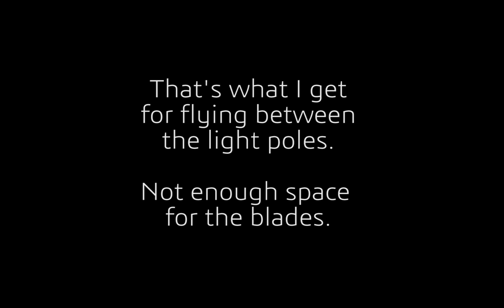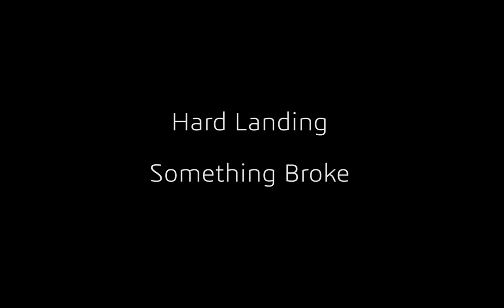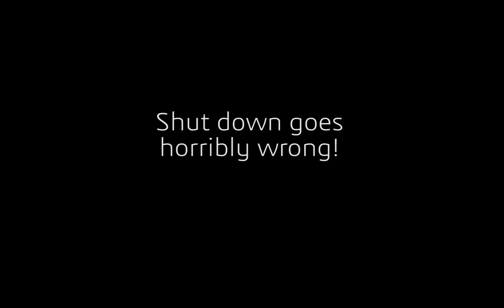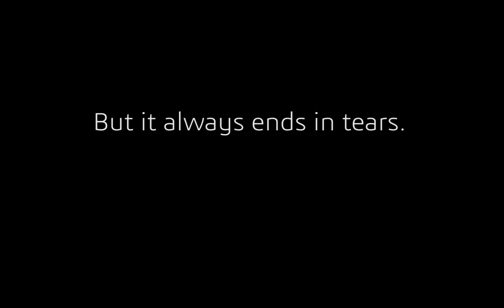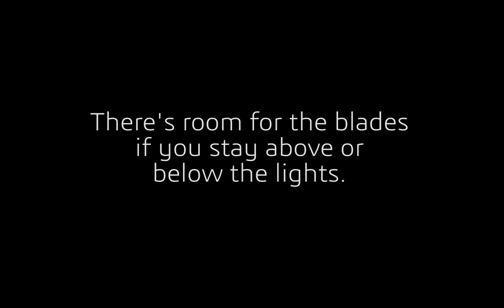DCS: SA342M Gazelle - Flying with Cars and Trucks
Flying around ground vehicles in the early release of DCS: SA342M Gazelle.

Using Polychop SA342M Gazelle for DCS.  This is an early release version of DCS: Gazelle, in DCS 2.0.2 on the Nevada Test and Training Range map.

Control Setup:
- Microsoft Sidewinder Force Feedback 2 (using simFFB to override DCS FFB)
- Thrustmaster HOTAS Warthog Throttle for collective
- Saitek Pro Flight Combat Rudder Pedals
- TrackIR5 for looking around
- Saitek Throttle quadrant used for rotor brake and fuel lever